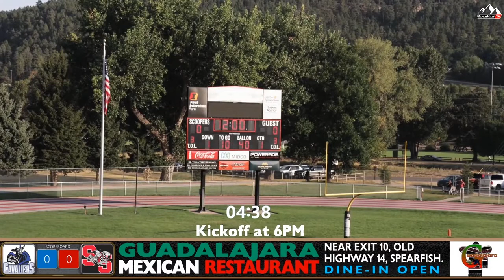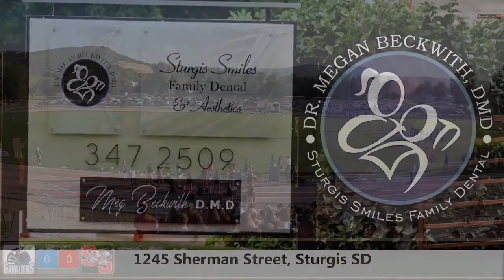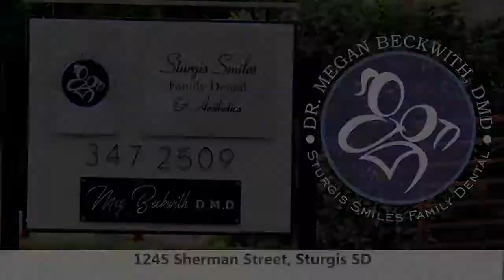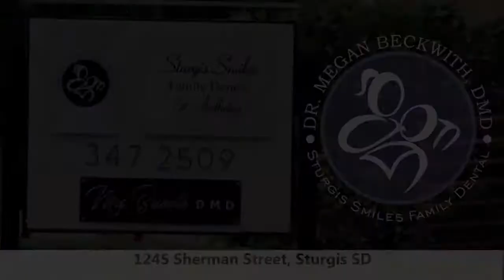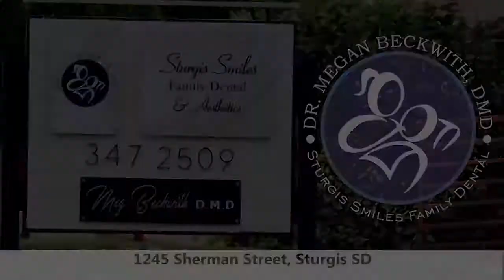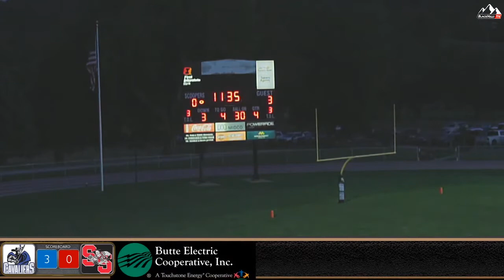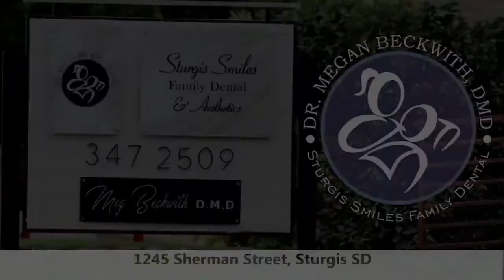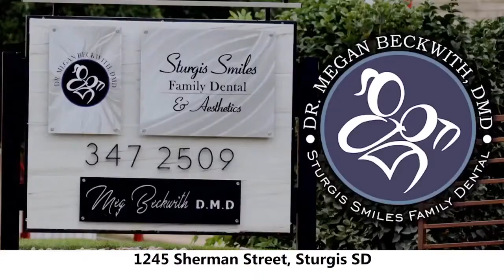Scoopers vs Cavaliers football game 9/4/20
Sturgis Scoopers vs. St. Thomas More Cavaliers high school football game September 4, 2020 with copyright stadium music edited out.